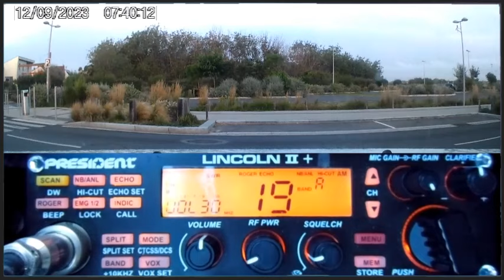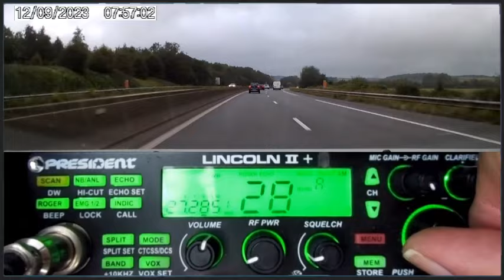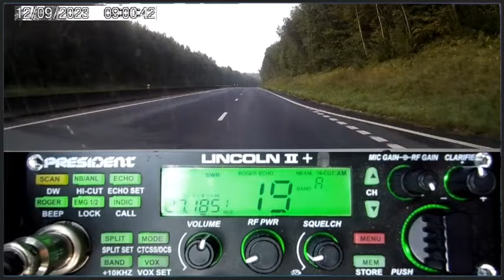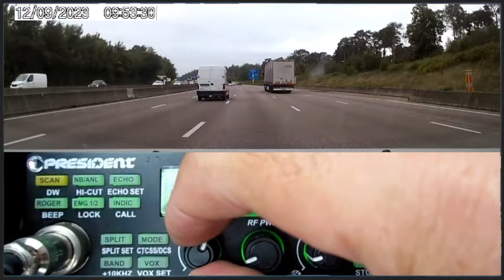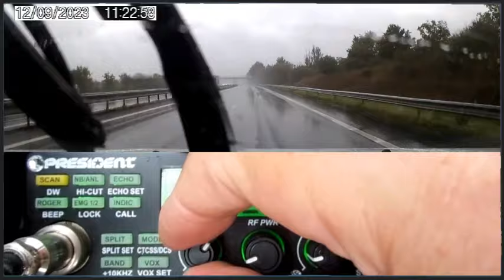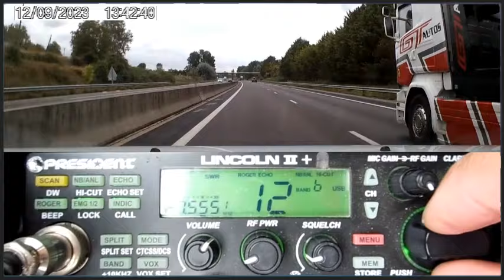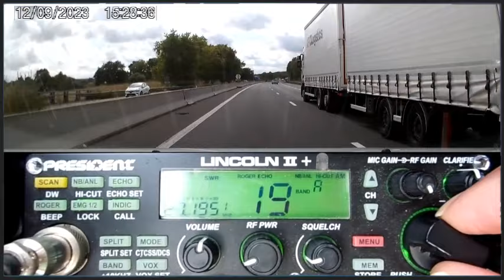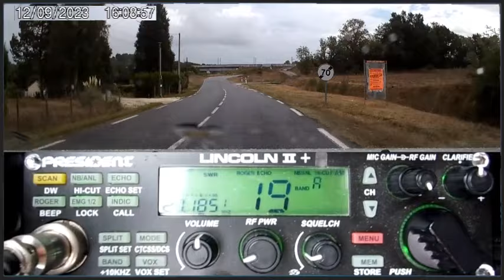🇫🇷 Vacance été 2023 Départ du Pas de Calais vers le QRA (12/09/2023)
Merci les stations pour les contacts. 👍
73'51 de Dundee33 ~ 14KM3301  😉